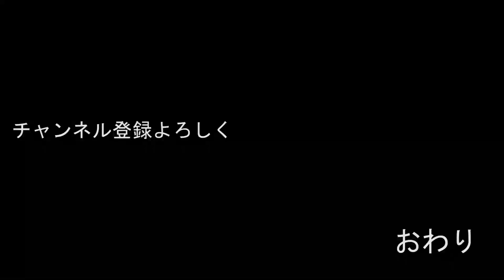【ミノーイング】渓流初心者と釣りに行く。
初心者と行くと釣り以外にも教えることは多々あるとゆうことが解った。